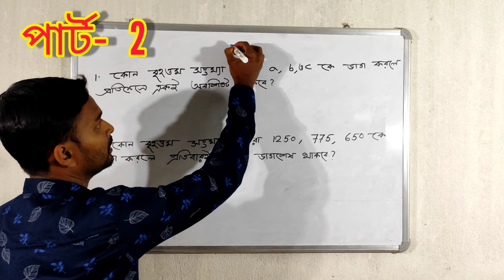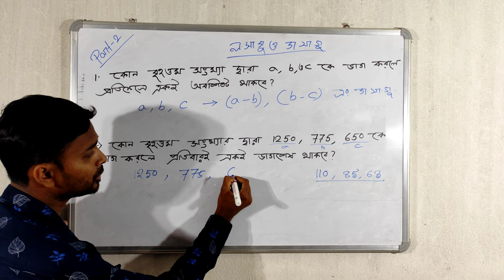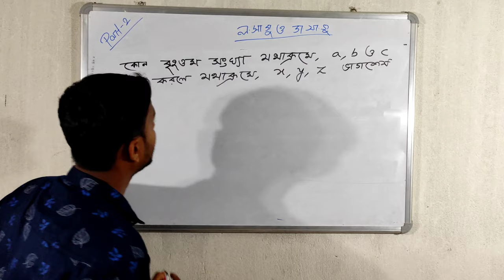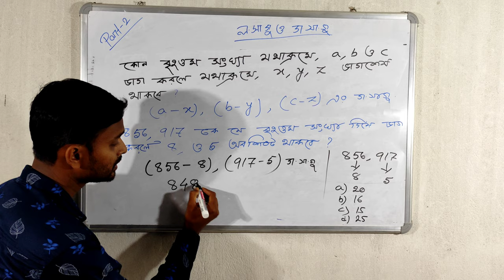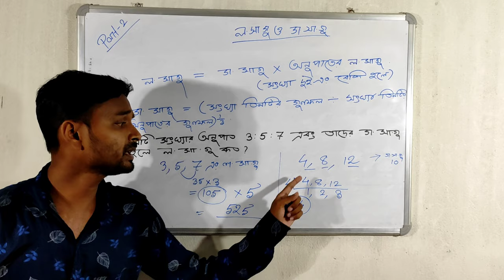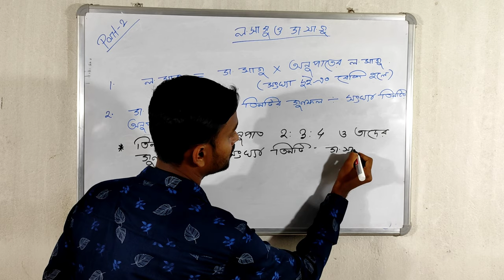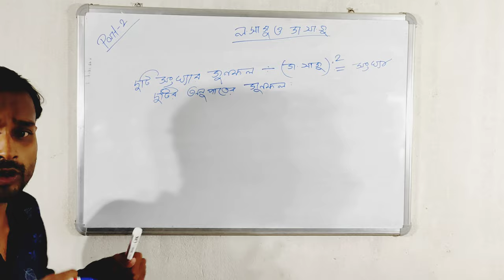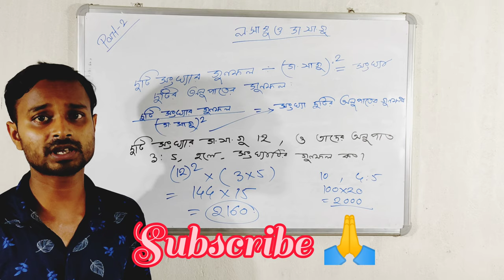HCF and LCM by subhankar sir Best LCM and HCF Aptitude Tricks(লসাগু ও গসাগু) part:-2 latest tricks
LCM & HCF Mathematics class in Bengali , LCM & HCF shortcut latest tricks,

MATHEMATICS latest Shortcut Tricks

Hello Everyone Welcome to "S.S.EC"
সরকারী চাকুরী পরীক্ষার এক নির্ভরযোগ্য ইউটিউব চ্যানেল।
Central government all job SSC(MTS ,CHSL ,CGL)
BANK , RAIL ( RRB NTPC, RRB GROUP-D)
W.B Government all job
( WBP , KP , WBPSC , WBPSC CLERKSHIP , GROUP - D , TET , PRIMARY )

             Keep supporting

LCM AND HCF MATH CLASS PART :- BASIC

LCM AND HCF MATH CLASS PART :- 1

KOLKATA POLICE-EP :- 2

KOLKATA POLICE-EP :- 3

KOLKATA POLICE-EP :- 4

WBPOLICE-EP :- 30

WBPOLICE-EP :- 31

1.Lcm & hcf in short tricks
2.lcm and hcf in Bengali language
3.lcm and hcf aptitude
4.lcm and hcf and one number
5.lcm and hcf example
6.lcm and hcf easy method
7.lcm and hcf exercise
8.lcm and hcf ssc cgl
9.lcm and hcf ssc chsl
10.lcm and hcf ntpc
11.lcm and hcf railway group d
12.lcm and hcf ssc mts
13.lcm and hcf wbpsc
14.lcm and hcf wbcs
15.lcm and hcf tricks bengla